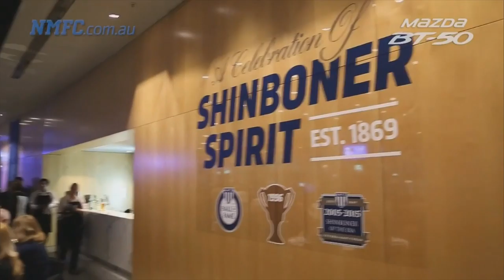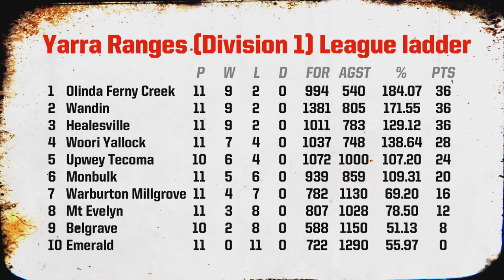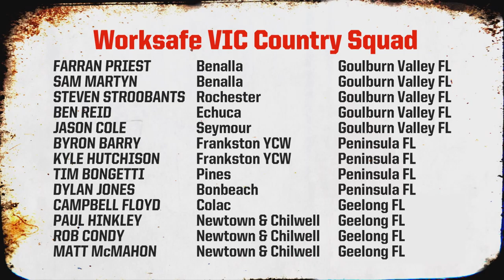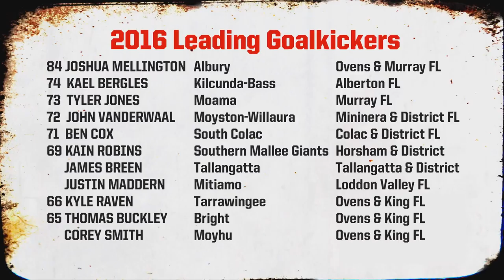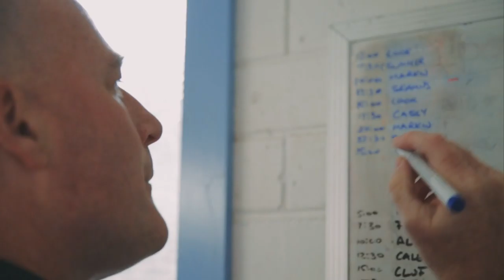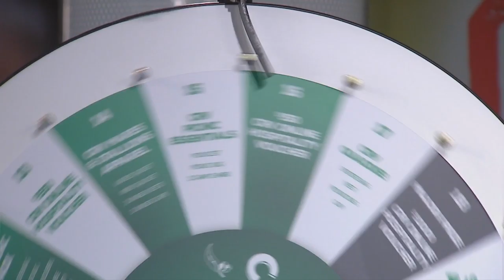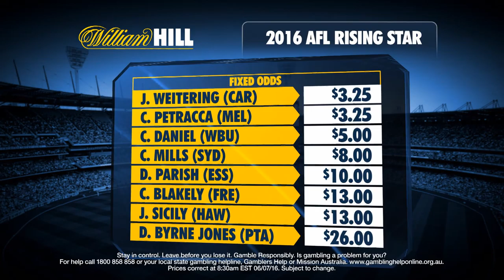Off The Bench TV - Episode 06 2016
Damian Cupido is our special guest this week!

The former Brisbane and Essendon forward has traversed the country in recent years plying his trade, and has been a gun recruit for Bacchus Marsh Football & Netball Club Inc GB Forestry Cobras in 2016 as they sit equal second in the Ballarat Football Netball League.

Wayne Schwass, Liam Pickering and Ros Lanigan will cover everything happening in country footy in AFL Victoria starting this Friday night on Prime7 straight after the AFL game with all the usual banter, news and current affairs, feature stories and special guests each and every week.